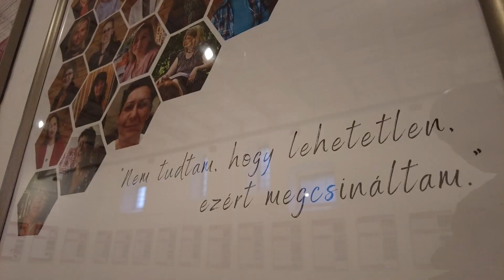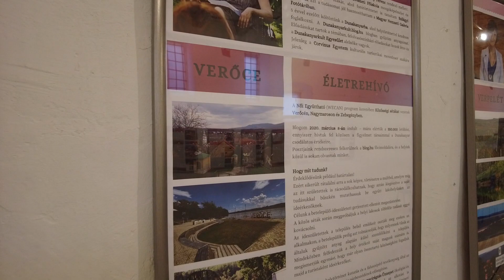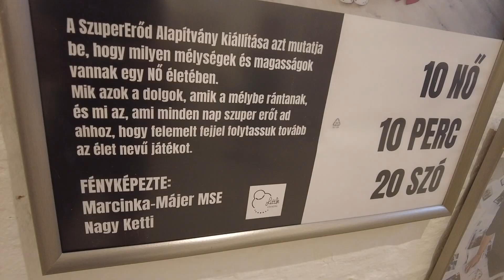7KÖZBEN 2024. jún. 12.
Mi kell a nőnek? – Női együtthatók címmel kiállítást és konferenciát szervezett A Budaörsi Nő közösség a Romano Glaszo Héthez kapcsolódva

Itt a nyár, működik a strand – az intézmény fejlesztéseiről és arról kérdezzük az igazgatóját, Székely Bulcsút, hogy mennyire vált be a 4 órás strandjegy?

A hős honfoglalók mindennapjaival és a római kor szokásaival is megismerkedhetnek a gyerekek – elkezdődtek az úgynevezett erdei táborok a Csiki Pihenőkertben